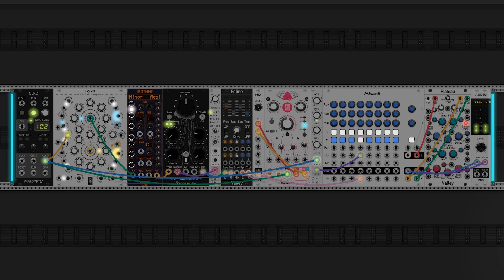VCV RACK: How about adding some randomness to a sequence with IONS (from Geodesics)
IONS is anatomic duophonic voltage sequencer.
It is one of the of many great modules from Geodesics.
An Ionic bond describes two atoms that exchanges electrons.
IONS is a two voices sequencer. While each voice has its own sequence, they can exchange their sequences as easily as an electron can jump from one atom to another.